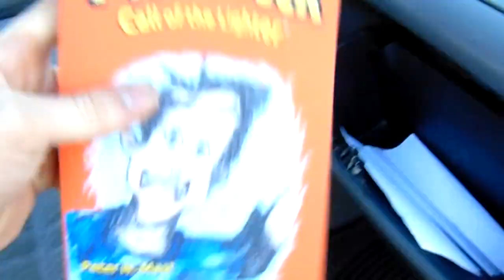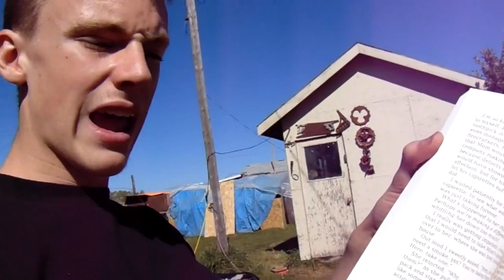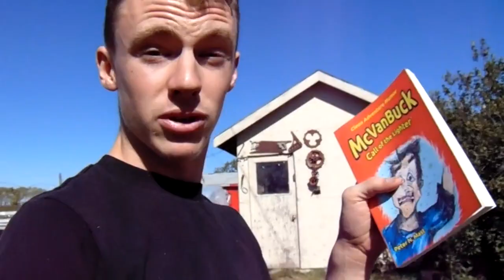Big Truck++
Vroom vroom I bought myself a truck

My own songs. I don't have a name for any of them yet.

//Some more epic content if you enjoyed this one